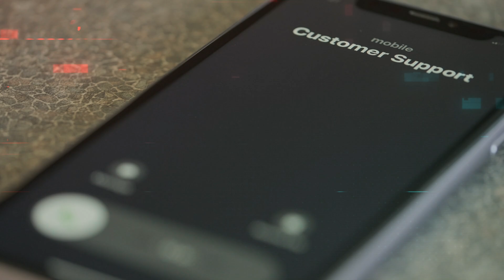CrowdStrike 2025 Global Threat Report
Now available: cybersecurity’s most trusted source for threat insights from the pioneers of adversary intelligence.

Get the CrowdStrike 2025 Global Threat Report to learn about the critical events and trends that defined 2024 — and the adversaries behind them